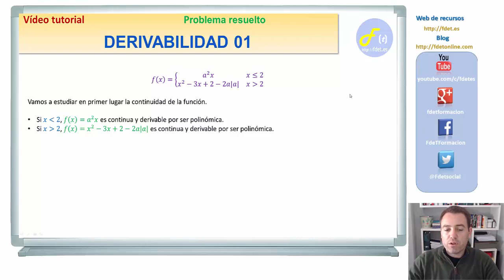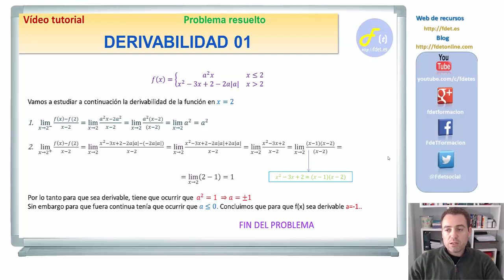DERIVABILIDAD 01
Aprende a estudiar la derivabilidad de una función definida a trozos con este vídeo de FdeT. Calcula el valor de un parámetro para que una función sea derivable en todo su dominio.